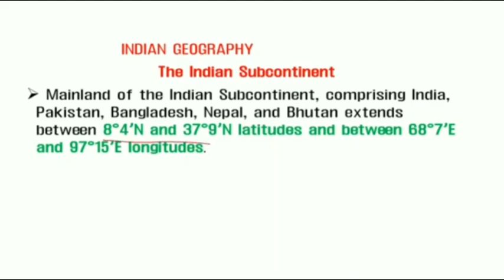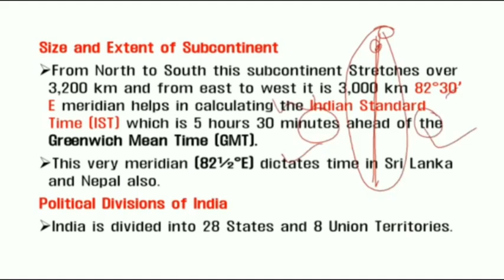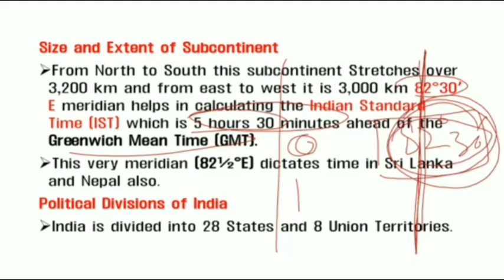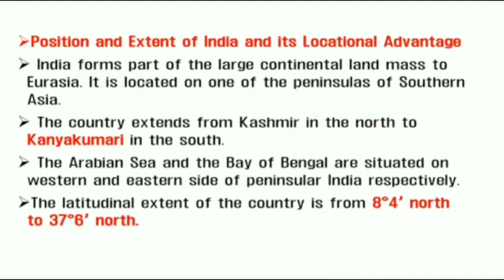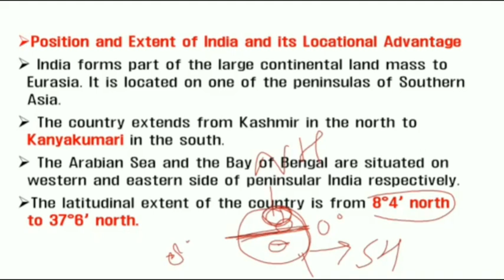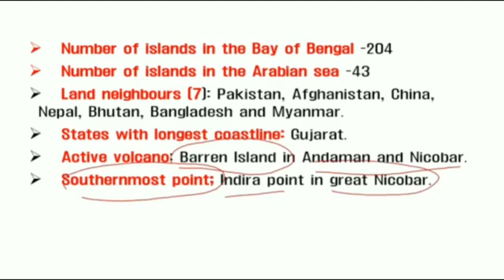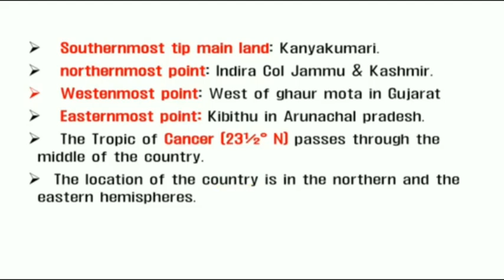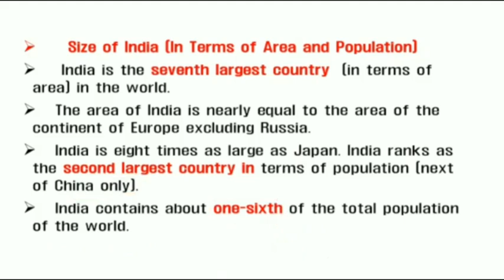Indian Geography (Extent of India) for JKSSB Class 4th Exam - General Awareness for JKSSB Class 4th.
Hello Everyone.

Indian Geography for JKSSB Class 4th Exam - indian geography for jkssb class iv exam by jkssb online tutorial.

Well, In this video, we will discuss about geography of India (Extent of India), that is the topic of general awareness for the jkssb classiv exam 2020.!!